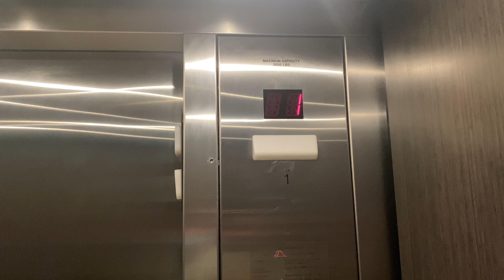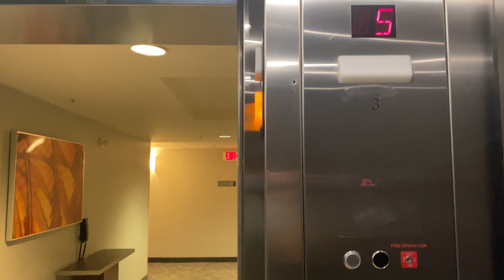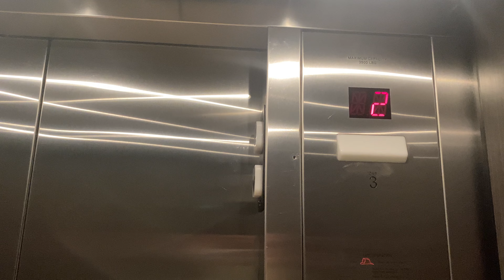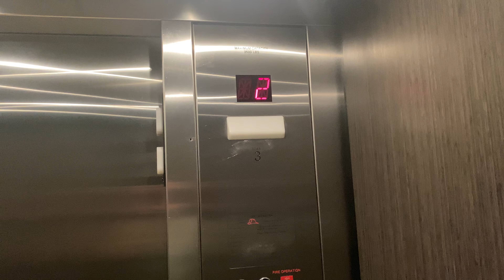Dover hydraulic elevators - Courtyard Marriott Village, Orlando FL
The COP has been fully replaced by generic slap-ons, exactly like those in the Springhill Suites. Other than that these are your average run of the mill Dovers.